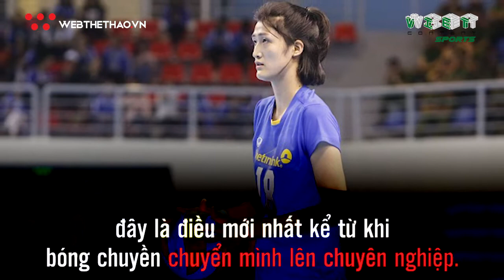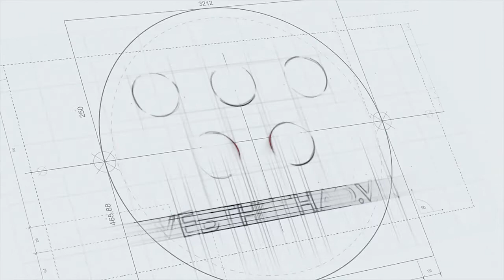Ngẫm chuyện bi hài của bóng chuyền Việt Nam!!!